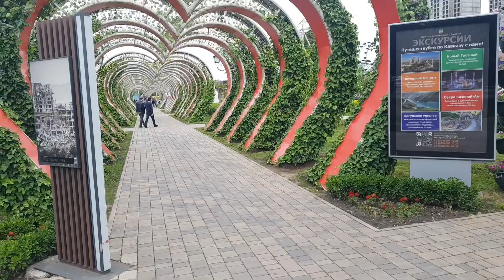Tập [167] Hành trình thăm quan thủ đô грозный Chechnya